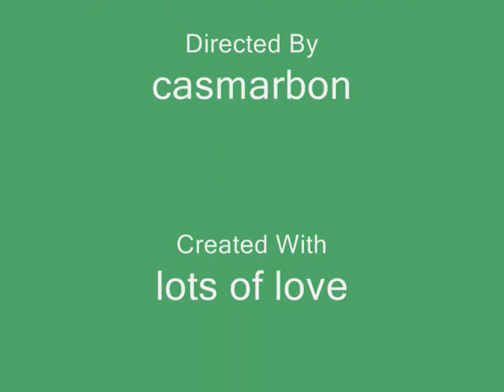horse riding , trip and splash on martell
its only a short ride about 45 mins but we had good time it was abit windy ,but no rain ,